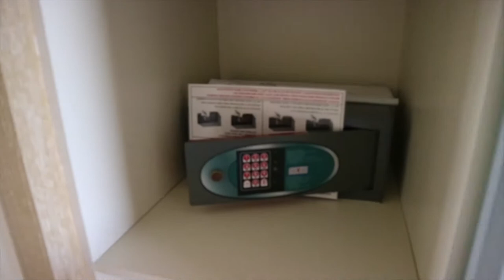Обзор отеля Alea Hotel (Алеа Хотел), Греция, о.Тасос. 2018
Обзор отеля был записан в мае 2018 года.

Четырехзвездочный отель Alea расположен рядом с пляжем в поселке Скала-Прину, в северо-западной части острова Тасос.
Отель Alea & Suites находится недалеко от паромного терминала острова Тасос, откуда отправляются паромы до континентального города Кавала. На прилегающей территории предусмотрена бесплатная парковка.